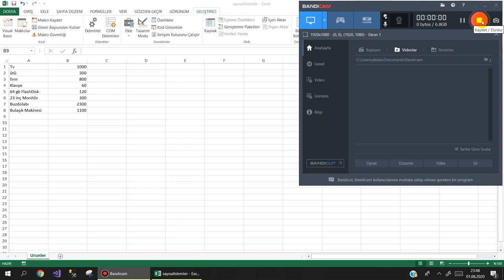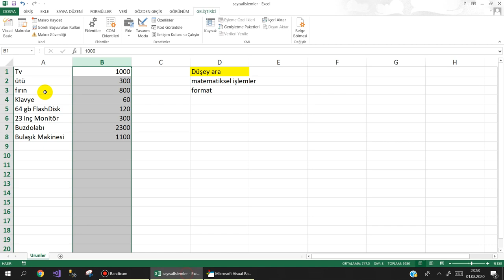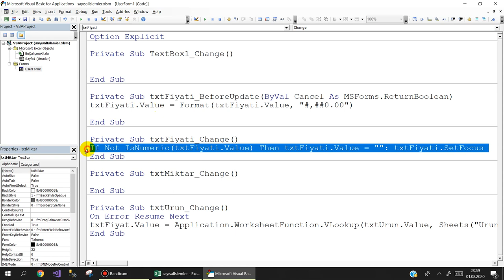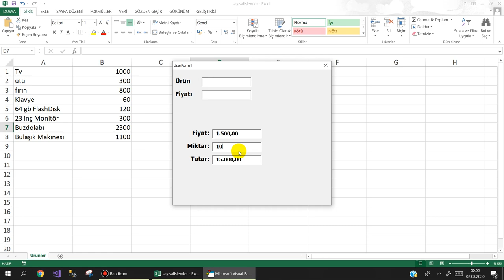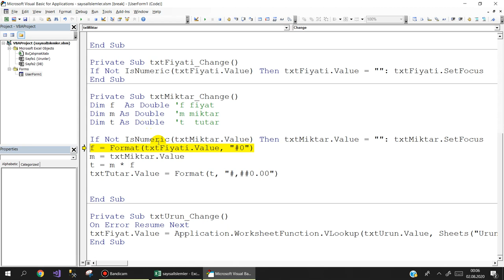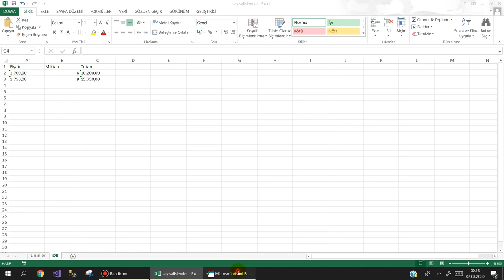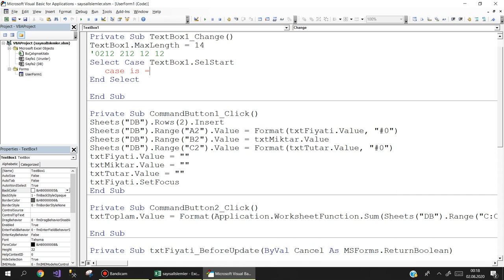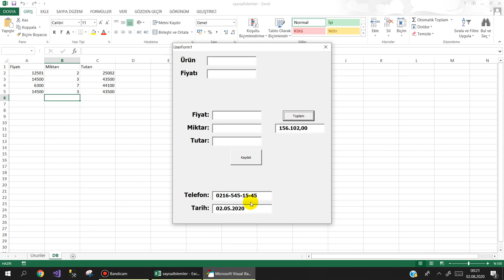Excel VBA ile Düşey Ara , Matematiksel İşlemler ve Tarih,Telefon'u formatlı yazdırmayı işledik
Dersi sonuna kadar izleyip birebir uygulamasını yapmanızı tavsiye ediyorum.